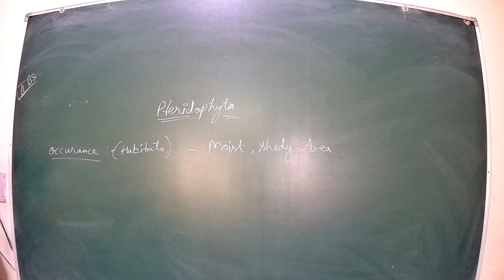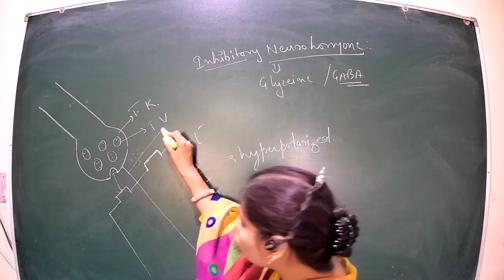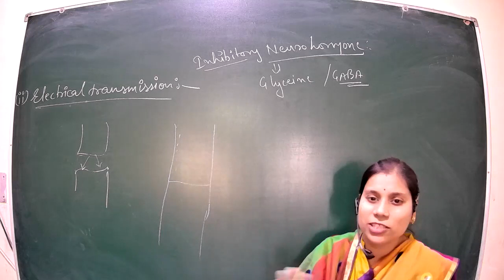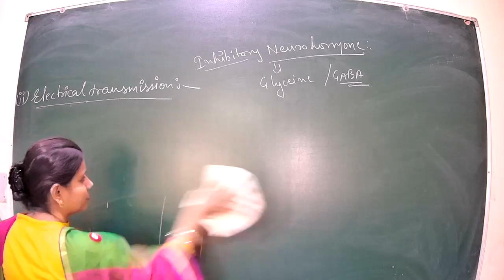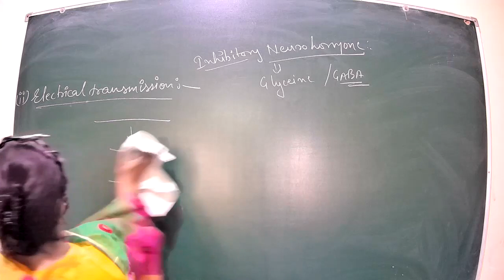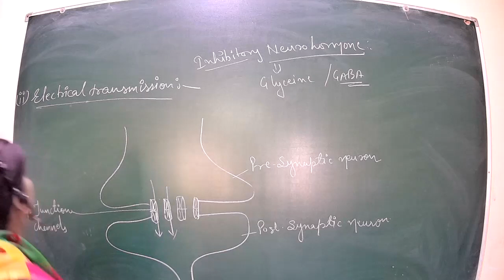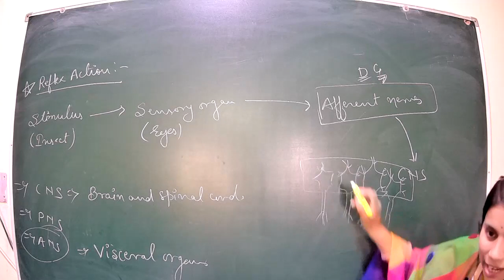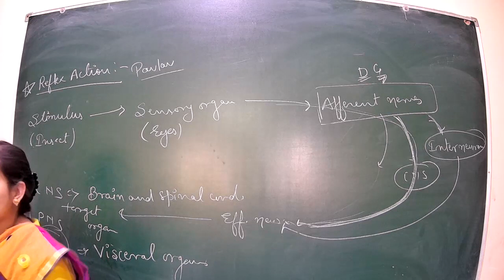class 34 physiology